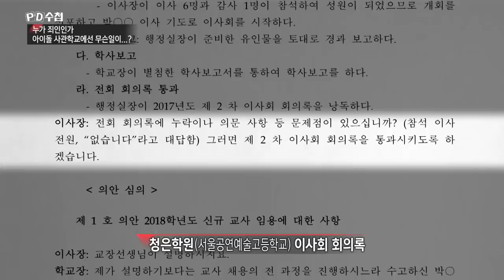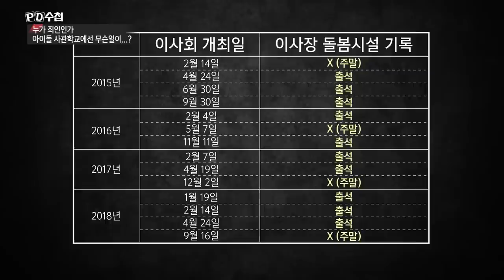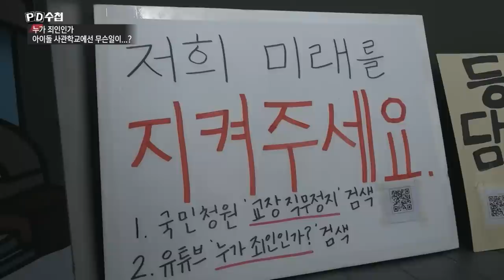5) 서울공연예술고에서 일어난 사학 비리, 근절 방안은? - PD수첩 '누가 죄인인가 아이돌 사관학교에 무슨 일이...?' (4월30일 방송 중)